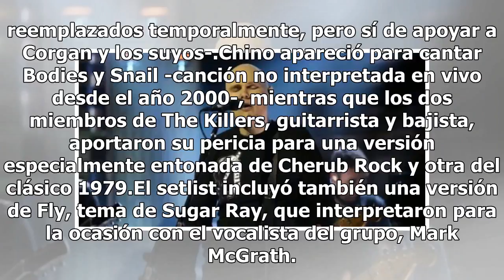Smashing Pumpkins celebran su 30 aniversario con amigos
MADRID.- The Smashing Pumpkins prosiguen con su gira de reunión Shiny and Oh So Bright y, después de llenar el Madison Square Garden de Nueva York, han celebrado en Holmdel, Nueva Jersey, un concierto especial con un repertorio diferente y rodeados de amigos ilustres. Antes de presentar al primer in...